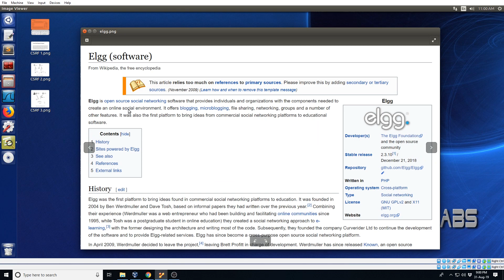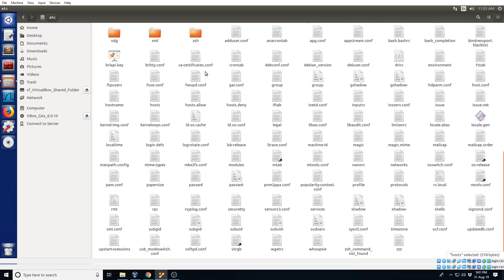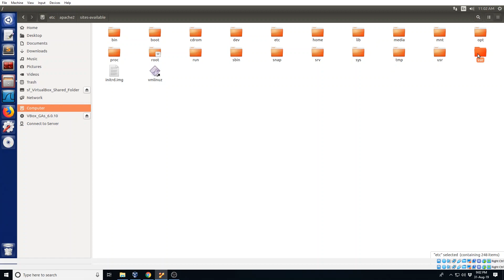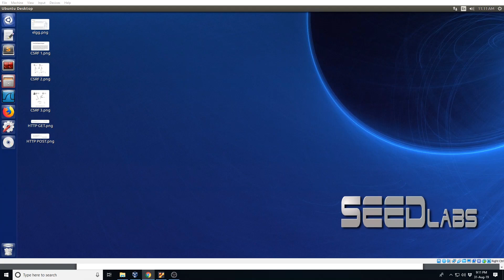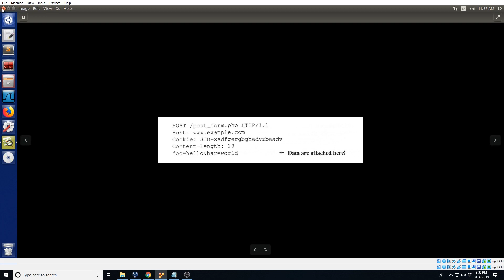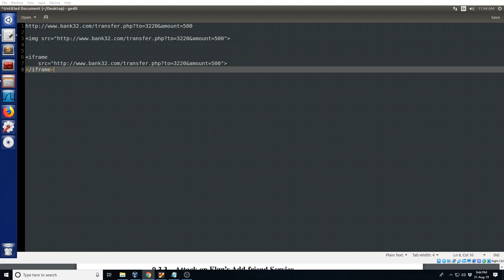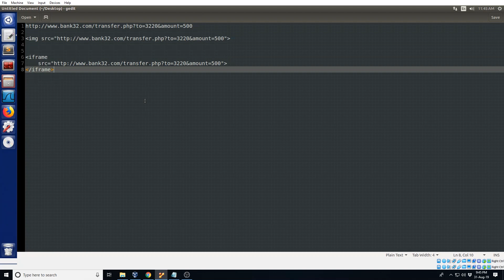02. Basic Ideas Behind CSRF Attack [Bangla]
The basic ideas behind CSRF Attack have been discussed in this video.